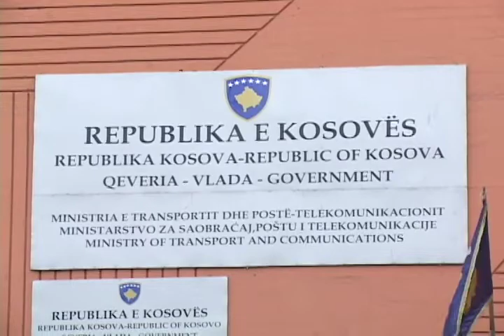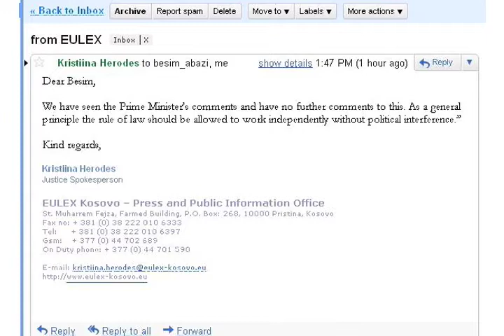Kosovë: Autoritetet kritikojnë Eulex-in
Në Kosovë, autoritetet vendase kanë kritikuar ashpër Misionin e Bashkimit Evropian për policinë dhe drejtësinë, për mënyrën e zhvillimit të hetimeve në Ministrinë e Transporteve dhe Telekomunikacionit një javë më parë. Ndërkaq, zyrtarët të EULEX-it thanë se sundimi i ligjit duhet të funksionojë në mënyrë të pavarur dhe pa ndërhyrje politike. Të dyja palët theksojnë se lufta kundër korrupsionit është përparësi e punës së tyre, por mospajtimet kanë të bëjnë me mënyrën e zhvillimit të hetimeve për këtë çështje.